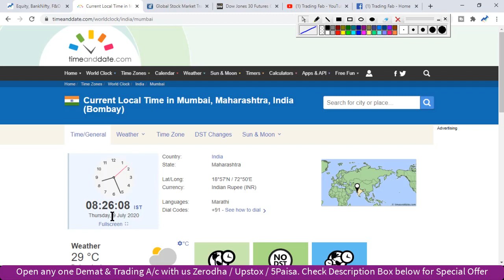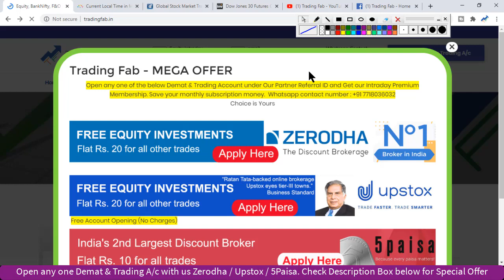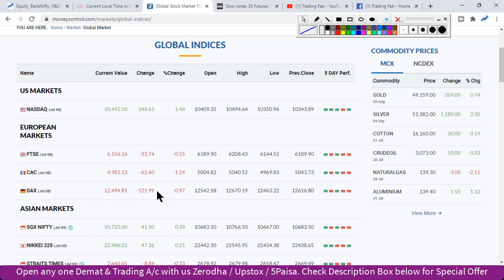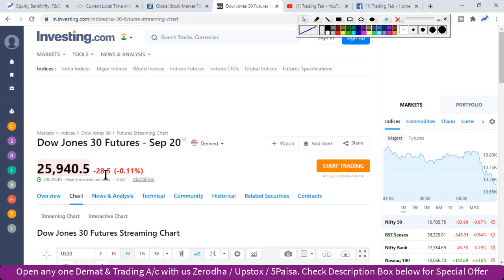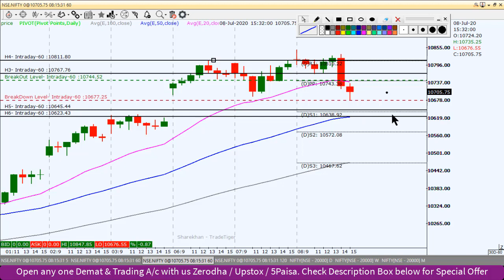Nifty Intraday Trading Strategy 09 07 20 | Last Intraday Profit Potential Rs 13,500 | Hindi